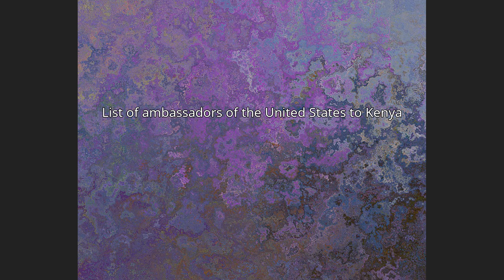List of ambassadors of the United States to Kenya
After Kenya's independence on December 12, 1963, the United States immediately recognized the new nation and moved to establish diplomatic relations. The embassy in Nairobi was established December 12, 1963—Kenya’s independence day—with Laurence C. Vass as chargé d’affaires ad interim pending the appointment of an ambassador.